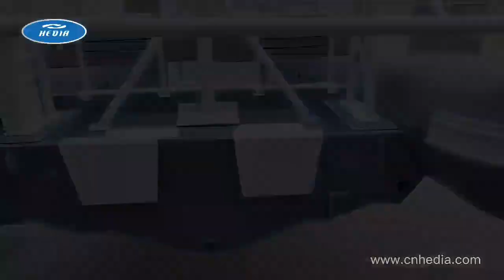CE Fishing Aluminum Rubber Boat7.6m 700 Rib Boat with Cabin, Rib Boat 760, Aluminium Rib Boat 760